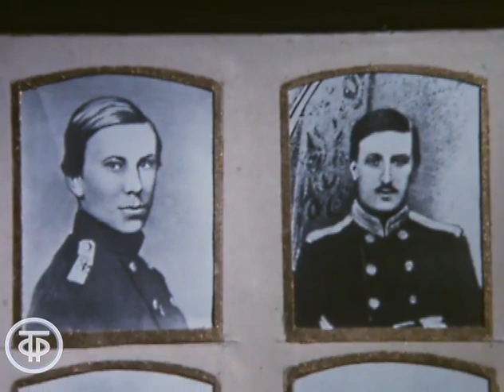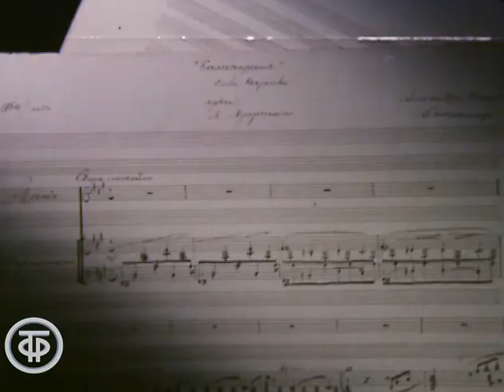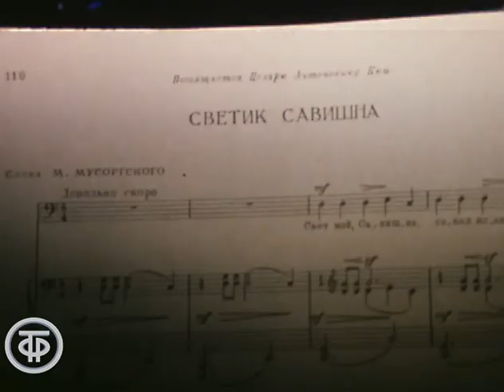Модест Мусоргский. Романсы. Поют Александр Ведерников, Евгений Нестеренко (1986)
Модест Мусоргский. Романсы. Поют Александр Ведерников, Евгений Нестеренко

Звучат произведения: "Песнь старца" из вокального цикла "Юные годы" (композитор - Модест Мусоргский, слова - Иоганн Вольфганг Гете) в исполнении Александра Ведерникова, партия фортепиано - Саша Ведерников. "Калистрат" (композитор - Модест Мусоргский, слова - Николай Некрасов) в исполнении Александра Ведерникова, партия фортепиано - Саша Ведерников. "Светик Савишна" (автор слов и музыки - Модест Мусоргский) в исполнении Евгения Нестеренко, партия фортепиано - Владимир Крайнев.

Фрагмент документального телефильма о творчестве композитора Модеста  Мусоргского "Модест Мусоргский. Романсы и песни".